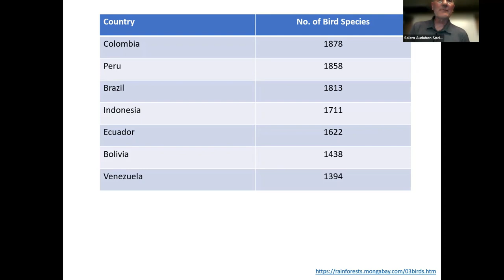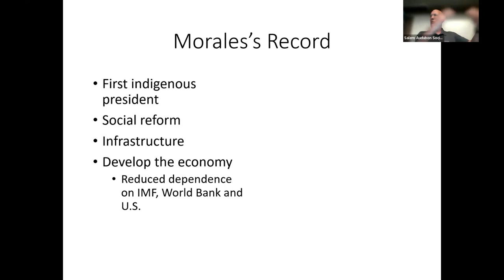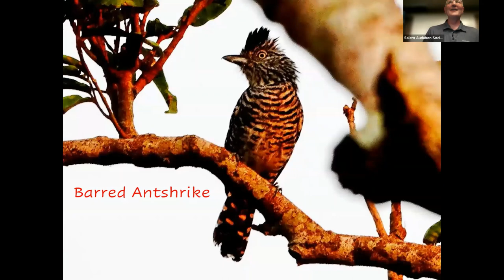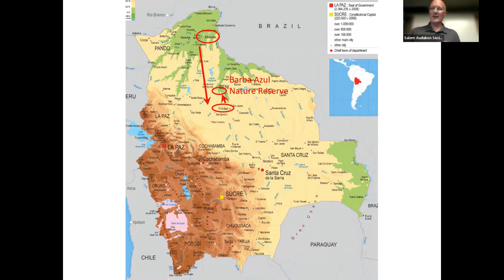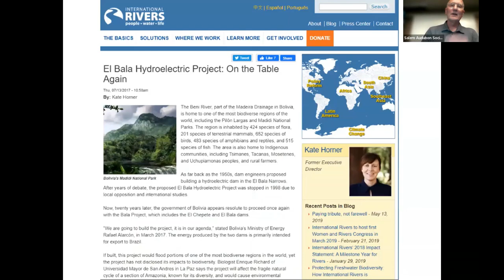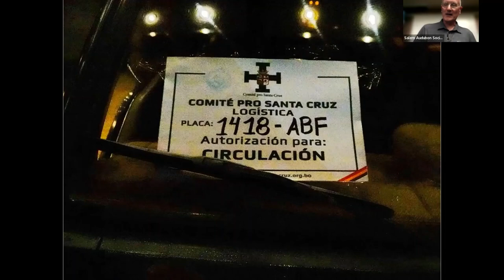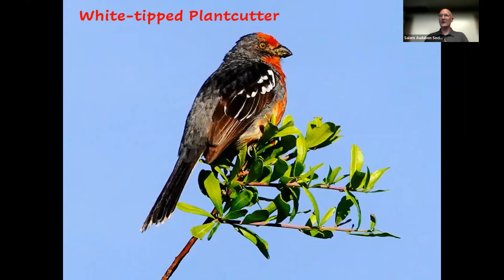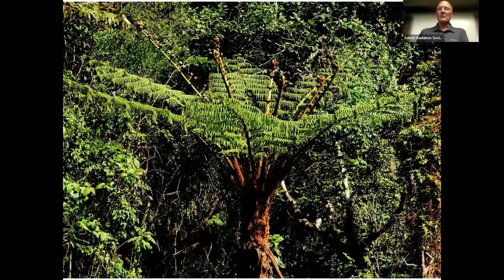October Birder's Night - Birding Bolivia Amid Regime Change (And Climate Change)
Can you imagine birding in a foreign country when suddenly political upheaval shuts down all surface transportation and the borders are closed? Bill Proebsting, our October Birder’s Night speaker, faced this situation when birding with a group in Bolivia. He will describe his “getaway” plus give details of the successful birding trip that ended with an amazing count of 569 birds, including the highly endangered blue-throated macaw and the white-tipped plantcutter. Please join us on Tuesday, October 11, at the Broadway Commons to hear Bill’s exciting story. We will meet in the Mexico Room on the third floor (take the elevator). The program begins at 6:30. All are welcome. Proebsting’s program will also be accessible by ZOOM. See instructions and link provided for joining by ZOOM at the end of this article.

Bolivia is a relatively isolated, obscure country, often thought of as a high Andes nation of silver miners and subsistence farmers. In fact, the terrain is extremely complex, from lowland Amazonian forest to the Andes and provides a remarkable diversity of bird species. Bill Proebsting will present his story of a trip that originated in the city of Santa Cruz and took place as Bolivia was shaken by political turmoil. How the trip was ultimately conducted is as interesting as the remarkable number of birds that were seen by the group.

Bill lives in Corvallis and is a retired professor from OSU’s Department of Horticulture. Besides spending time birding in Oregon, serving in various roles for the Audubon Society of Corvallis and gardening for birds, Bill and his wife, Lena, enjoy traveling to see birds and their habitat. In addition to several trips to Latin America, they have spent time birding in Australia and are planning another month in Australia in 2023.